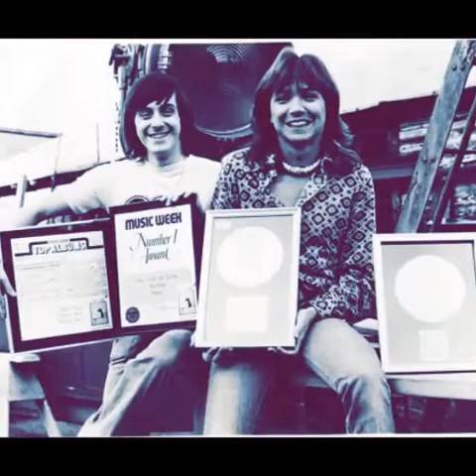DAVID CASSIDY TRIBUTE-HE HEALS ME